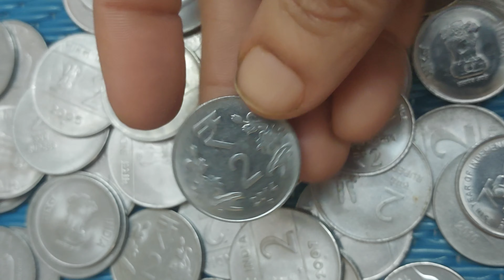2 rupee stainless steel coin